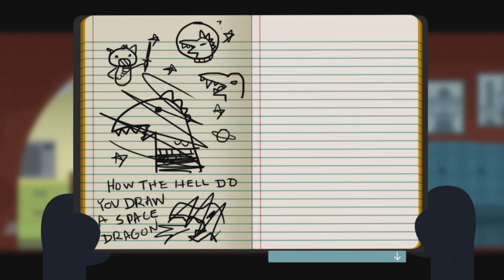NITW/w Bea-Part 70